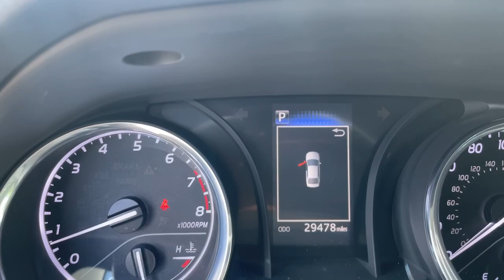2019 Toyota Camry Hollywood, Fort Lauderdale, Hialeah, Boca Raton, Palm Beach, FL T1257200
Super White Used 2019 Toyota Camry available in Hollywood, Florida at Toyota of Hollywood. Servicing the Fort Lauderdale, Hialeah, Boca Raton, Palm Beach, FL area.

1841 N State Rd 7

Wheels: 8.0J x 18 Black Machined-Finish Alloy,Front Bucket Sport Seats,Fabric Seat Trim w/SofTex,Radio: Entune 3.0 Audio w/App Suite,4-Wheel Disc Brakes,6 Speakers,Air Conditioning,Electronic Stability Control,Front Bucket Seats,Front Center Armrest,Leather Shift Knob,Spoiler,Tachometer,ABS brakes,AM/FM radio,Alloy wheels,Automatic temperature control,Brake assist,Bumpers: body-color,Delay-off headlights,Driver door bin,Driver vanity mirror,Dual front impact airbags,Dual front side impact airbags,Four wheel independent suspension,Front anti-roll bar,Front reading lights,Fully automatic headlights,Illuminated entry,Knee airbag,Low tire pressure warning,Occupant sensing airbag,Outside temperature display,Overhead airbag,Overhead console,Panic alarm,Passenger door bin,Passenger vanity mirror,Power door mirrors,Power driver seat,Power steering,Power windows,Radio data system,Rear anti-roll bar,Rear reading lights,Rear seat center armrest,Rear side impact airbag,Rear window defroster,Remote keyless entry,Security system,Speed control,Speed-sensing steering,Split folding rear seat,Sport steering wheel,Steering wheel mounted audio controls,Telescoping steering wheel,Tilt steering wheel,Traction control,Trip computer,Variably intermittent wipers,Exterior Parking Camera Rear,Auto High-beam Headlights,Emergency communication system: Safety Connect,Rear seats Folding position: fold forward seatback